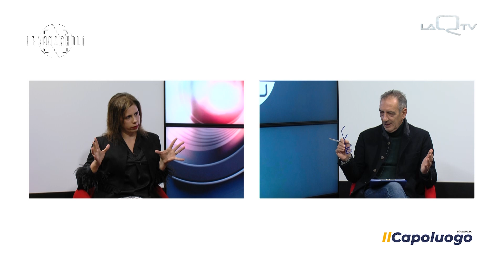Grandangolo accende la luce sulla violenza sulle donne: l'intervista a Chiara Gioia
La violenza sulle donne, analisi e cause di una piaga che sembra inarrestabile. Perché l'uomo arriva ad essere violento? Quanti preconcetti ci sono alla base dei comportamenti violenti? A Grandangolo l'intervista alla piscologa clinica e psicoterapeuta aquilana Chiara Gioia, "Spesso la violenza è frutto di misoginia".